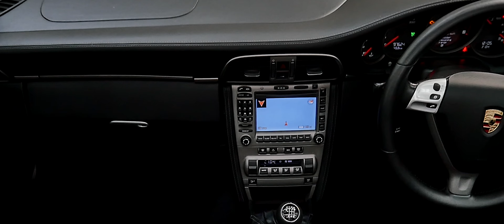porsche 911 carrera manual 2005